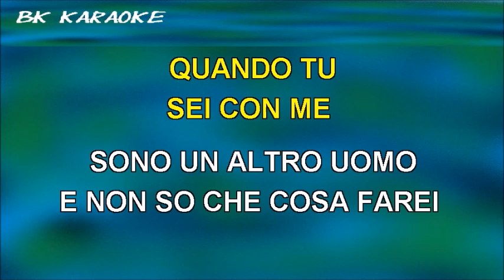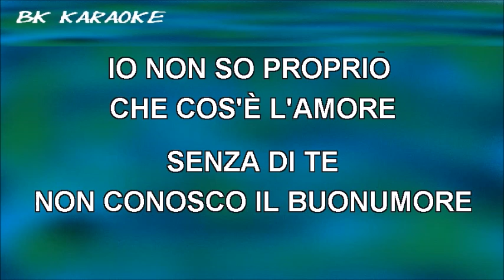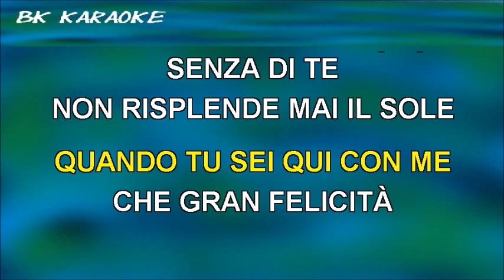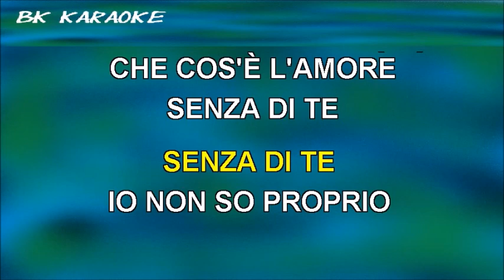SENZA DI TE Bee Hive Karaoke - Tono Originale - Strumentale/Testo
1987
Testo
Sono allegro perché presto arriverai
E con te più allegra sarà tutta la giornata
Quando tu sei qui con me arriva il buonumore
È di casa l'allegria quando arrivi tu.

Quando tu sei con me sono un altro uomo
E non so che cosa farei senza il tuo sorriso
Un minuto insieme a te per me vale una vita
Quando tu sei qui con me che gran felicità.

Senza di te, non risplende mai il sole
Senza di te, io non so proprio che cos'è l'amore
Senza di te, non conosco il buonumore

E con te felice sarò dai arriva presto